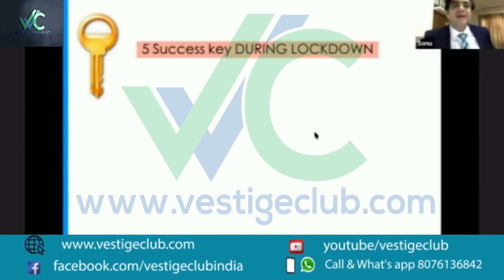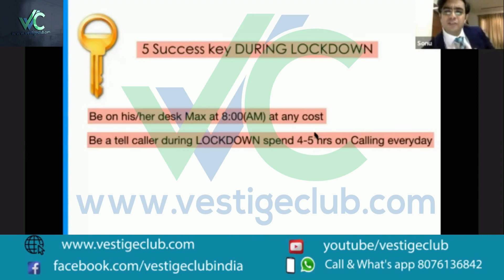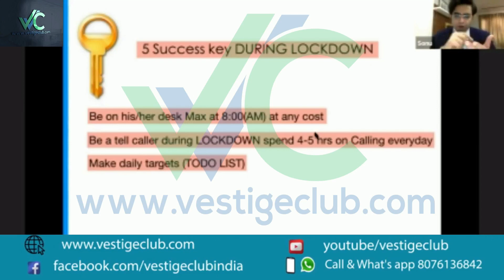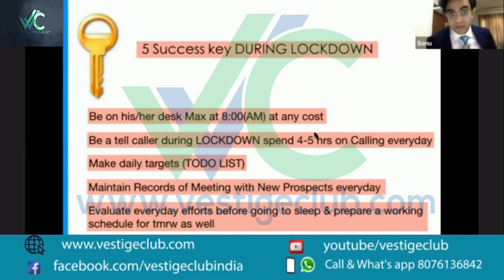5 Success Key In Lockdown By Sonu Sharma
5 Success Key In Lockdown By Sonu Sharma Sir
Sonu sharma sir 14th june training session's most important point
1. Be on his/her desk max at 8:00 AM at any cost
2. Be a tele caller during lockdown , spend 4-5 hours on calling everyday
3. Make daily targets ( to the list )
4. Maintain records of meeting with new prospects everyday
5. Evaluate every day efforts before going to sleep & prepare a working schedule for tomorrow as well

META FORCE CLASSIC

PRESENTING TEAM FREEDOM INDIA…💸💸💸*

👉हप्ते में 7 दिन सेम लिंकः।
👉Meeting Start Time
👉Evening  - 09:00 PM
👉PLAN PRESENTATION HINDI

👉Passcode: 1111

Signup With Top Referal Link

FULL  SUPPORT JOIN FAST 👆🏻👆🏻